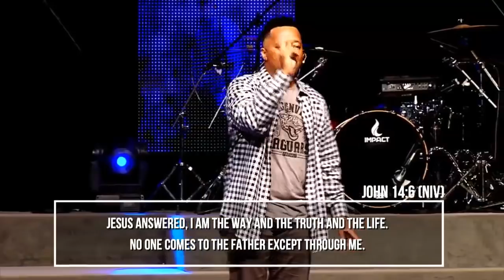Weapons of Mass Distraction: The Deathtrap of Religion